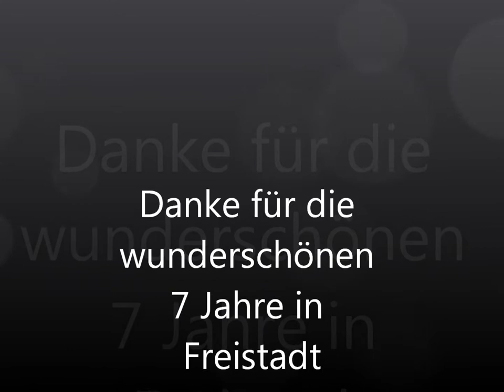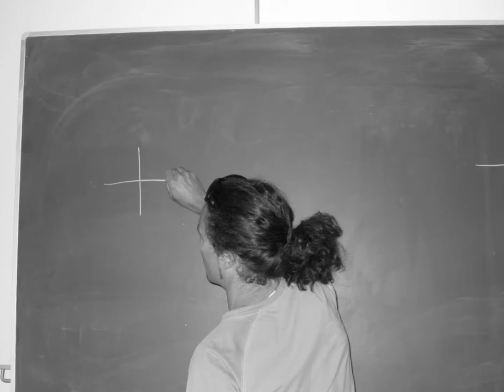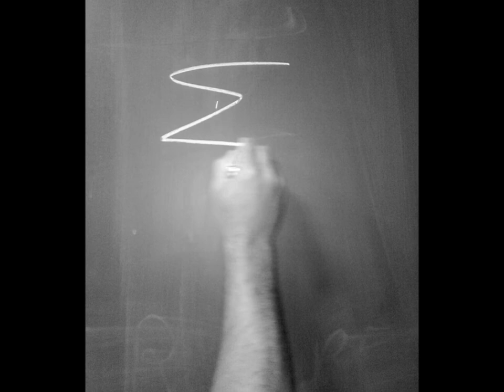Oida Hons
Anläßlich der Faschingsfeier 2011 an der BHAK-HTL Freistadt, habe ich das Lied "Oida Taunz" von meinem ehemaligen Schüler Lukas Plöchl und Manuel Hoffelner ( Trackshittaz) ein bischen umgetextet.
Oida Hauns,...

Text und Gesang: Mag. Sebastian Leibetseder
weitere Hauptdarsteller:
Mag. Moser Johann als Hons (Mathematikkollege)
Mag. Vavti Franz als Fraunz